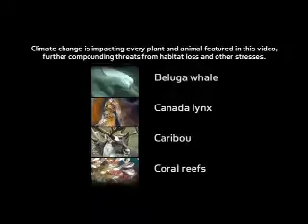Irreversible, Irreplaceable-Credits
irreplaceable video credits